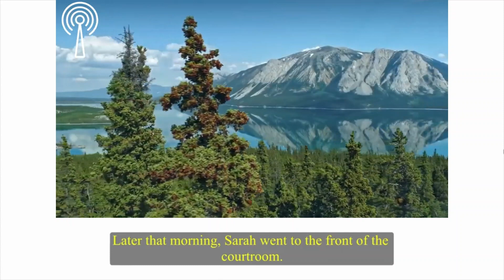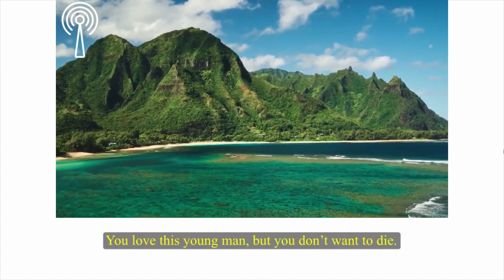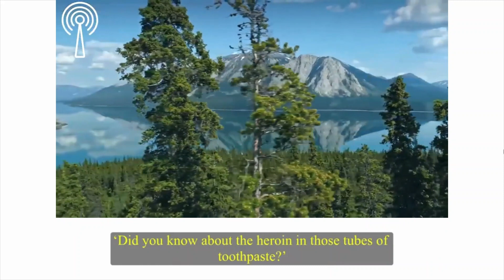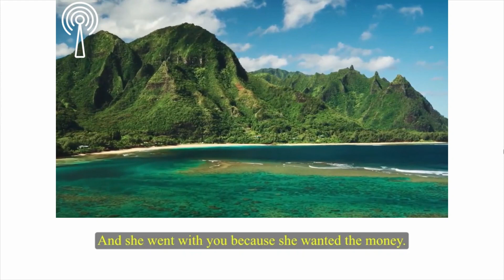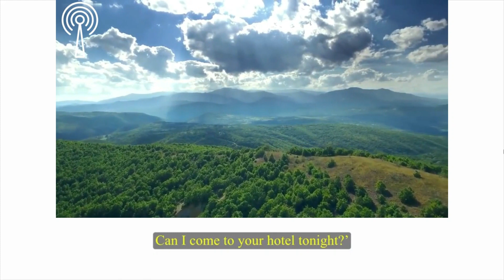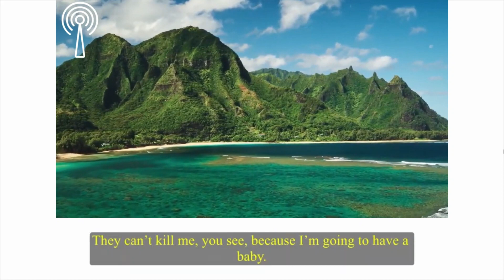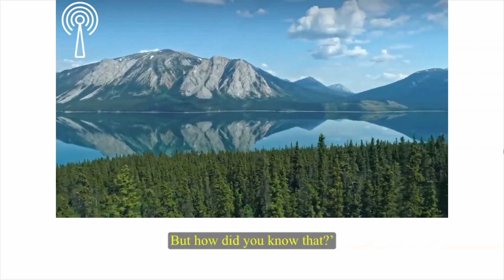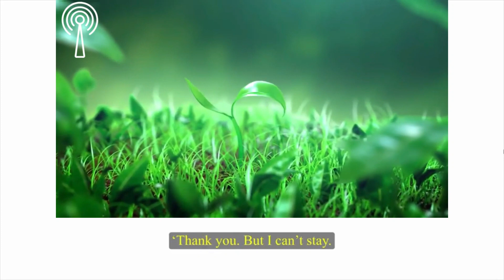Learning English A1-A2 (Listening Story 10),For Beginners